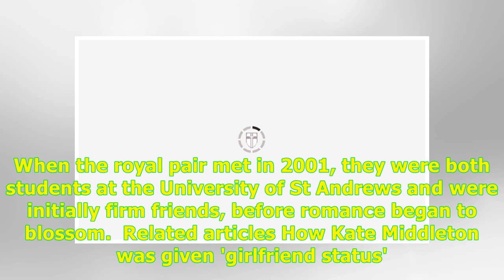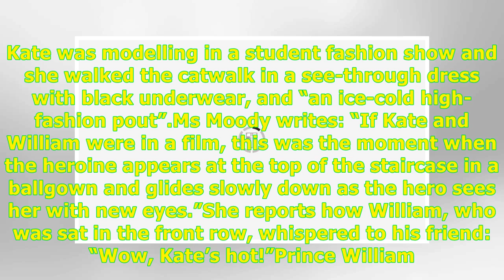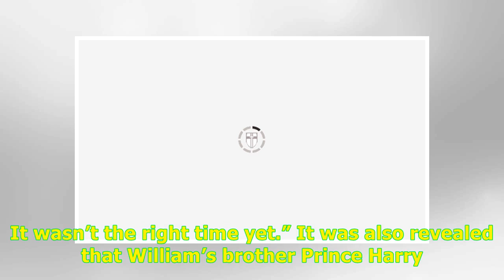REVEALED: What Prince William said after Kate Middleton practiced 'art of seduction' -24H Highlig...